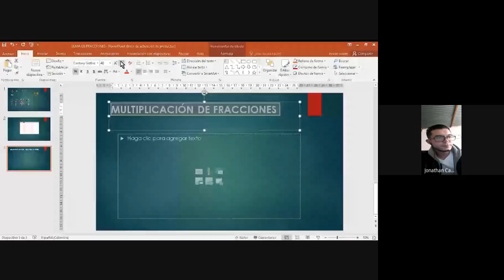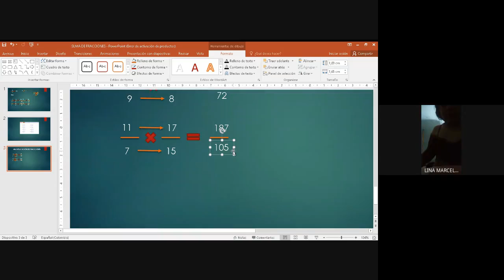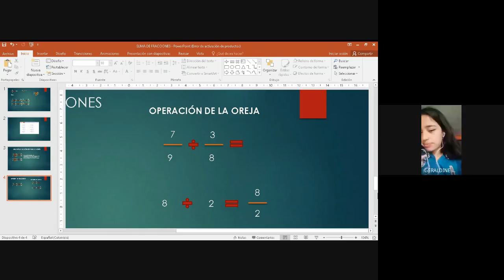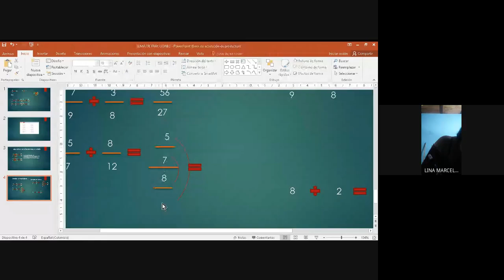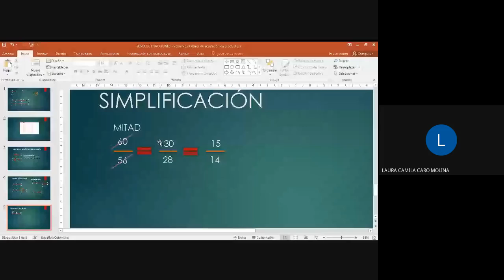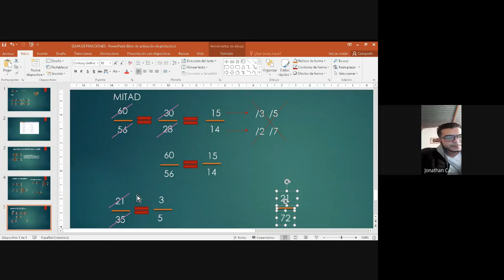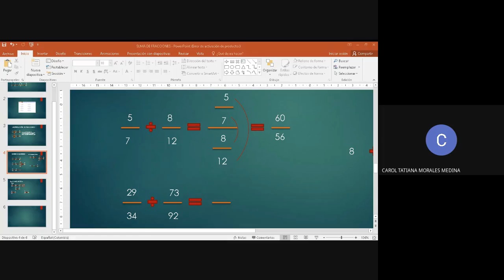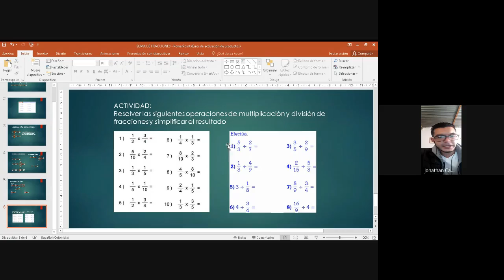MATEMATICAS Clases virtuales CICLO III 06 de marzo del 2021